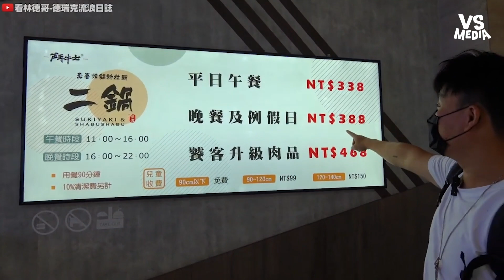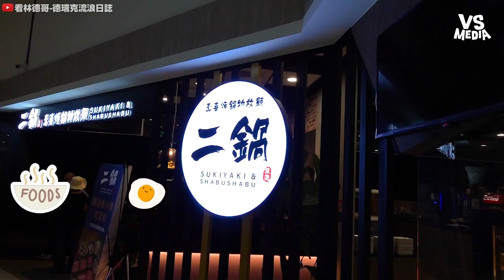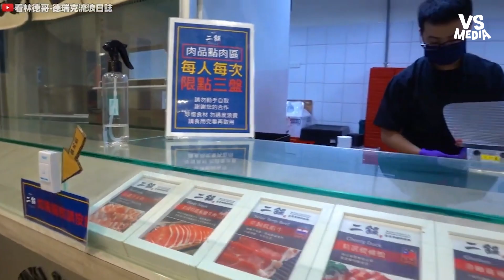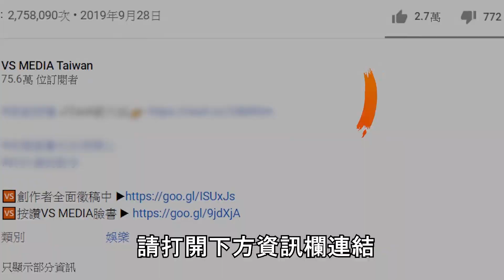超大肉盤百匯自助吧只要338 超澎湃自助內容讓你飽到吐！｜VS MEDIAｘ@derekgogo